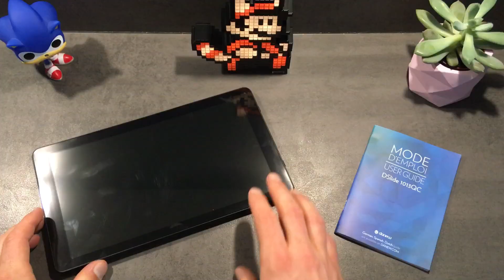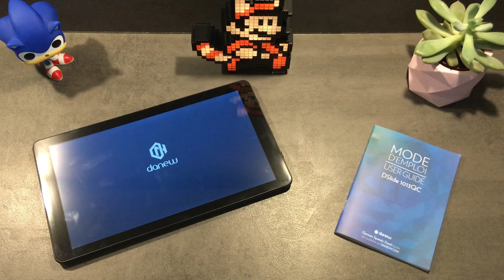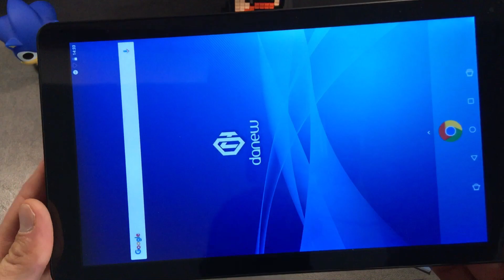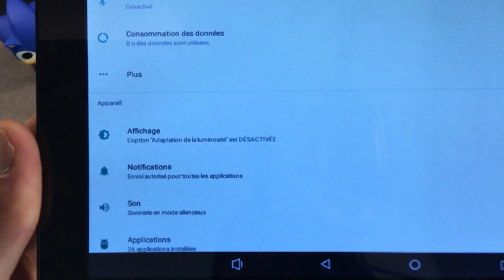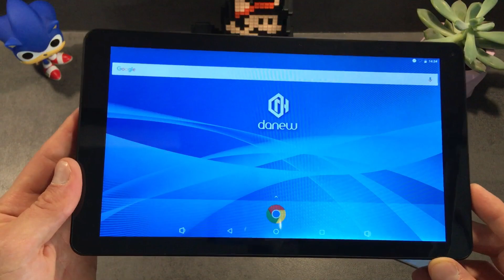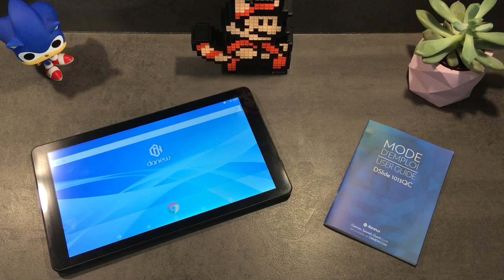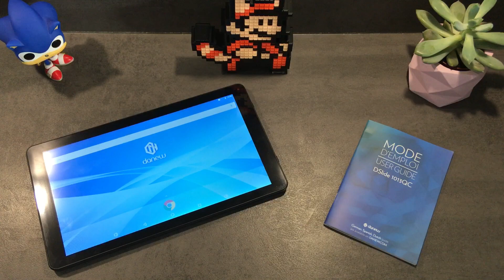N’achetez pas ces Smartphones et Tablettes à vos proches pour Noël !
Intéressants par leur placement tarifaire, l’expérience est vite chaotique.